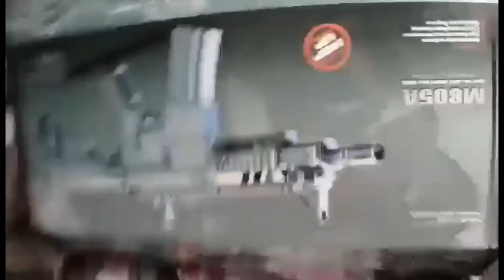unboxing airsoft mystery box